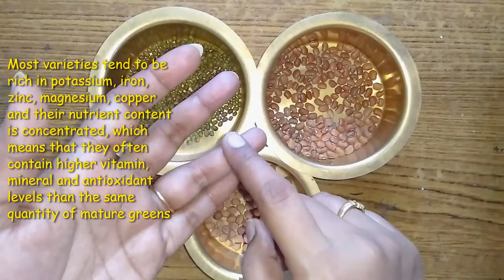microgreen chappati | how to grow microgreens at home easy without soil | microgreen in Malayalam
There are many ways to include Microgreens in your diet.

Microgreens are young vegetable greens and which are very rich nutritious can be grown at home in a limited space. These can be grown without any soil which is power packed nutritious food.

In this video you'll come to know, how to grow Microgreens from make microgreens chapati.

Ingredient :-
(1), Wheat Flour
(2), Microgreens
(3), Salt
(4), Cumin seeds
(5), Ghee
(6), Water